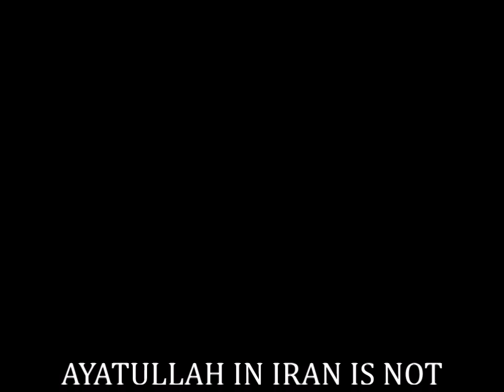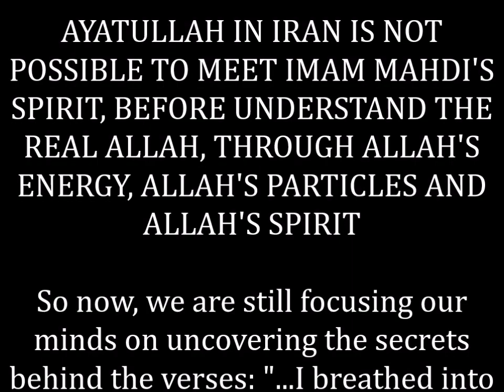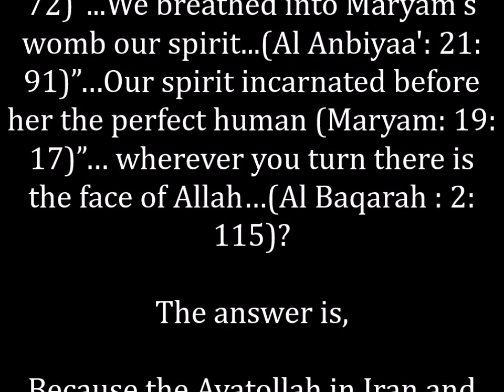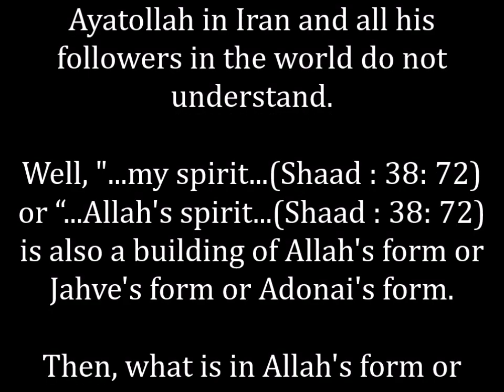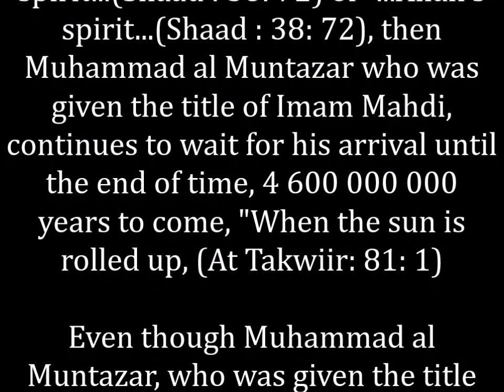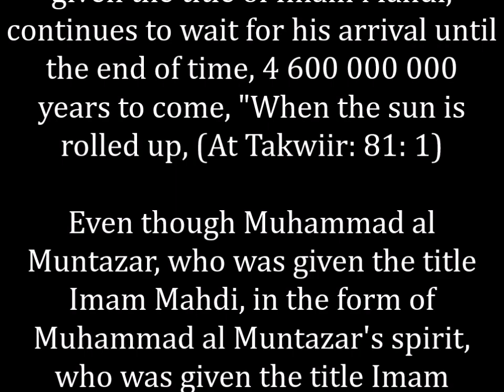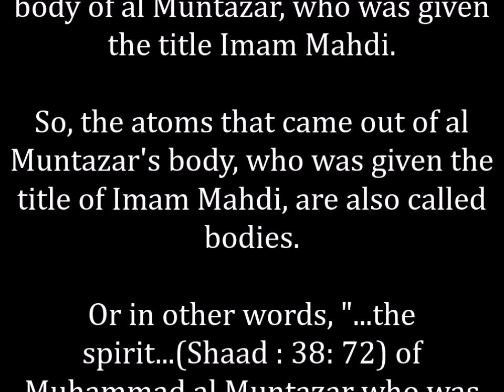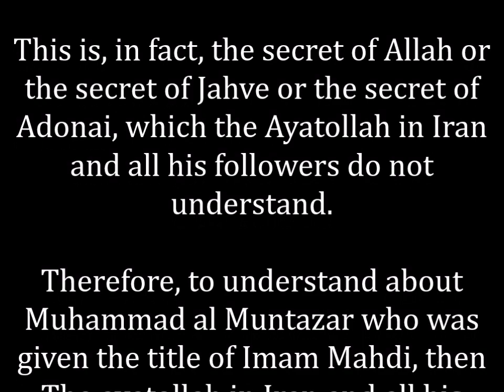AYATULLAH IN IRAN IS NOT POSSIBLE TO MEET IMAM MAHDI'S SPIRIT, BEFORE UNDERSTAND THE REAL ALLAH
UNLOCKING ALLAH'S SECRETS, AYATULLAH IN IRAN IS NOT POSSIBLE TO MEET IMAM MAHDI'S SPIRIT, BEFORE UNDERSTAND THE REAL ALLAH, THROUGH ALLAH'S ENERGY, ALLAH'S PARTICLES AND ALLAH'S SPIRIT